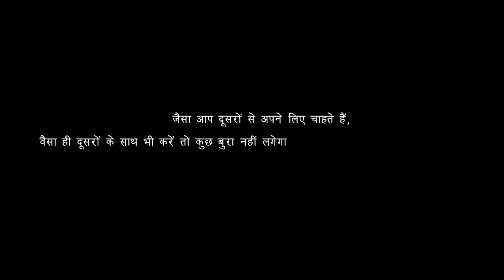लड़की की नहाते हुए बनाई वीडियो | Ladki Ki Nahate Hue Banayi Video | Digital Kalakaar New Video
Artists
Nandani Sharma
Harish Sharma
Basant Singh Saini